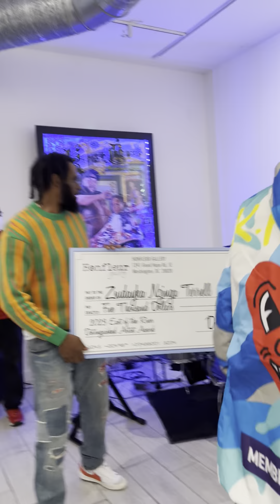Award Presentation to Zsudayka Nzinga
The presentation of the East of the River Distinguished Artist Award 2023 to Zsudayka Nzinga at Honfleur Gallery